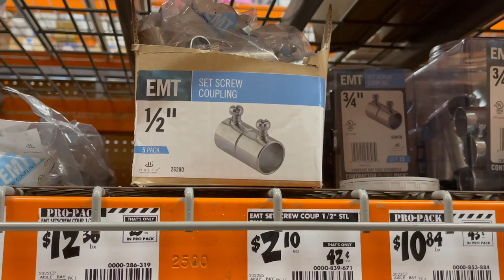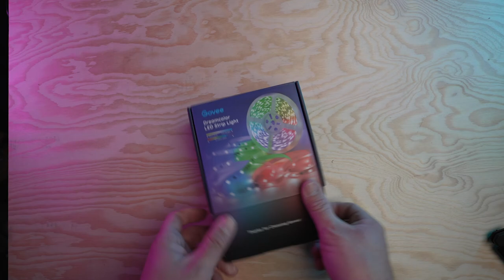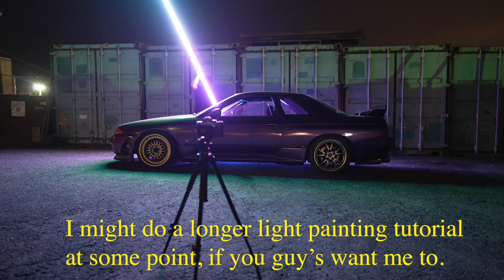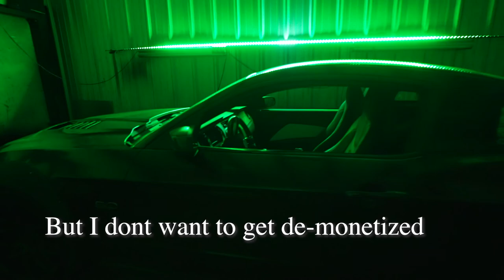Giant LED Light Wand on a Budget for Light Painting using Govee LED strips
Today we make a giant light stick for light painting cars and trucks. All of the parts are pretty cheap, the project is simple, and it's easy to make. All you need is some 1/2" EMT/pipe, a 12V power source, and some cheap LED strips from Amazon...And also a camera with manual shutter settings, and a tripod. You can also use velcro to make the wand a bit more portable, but we wanted to just keep it simple. The Govee LED strips are pretty good, but you can also substitute those with another brand such as Type S or others. It's a simple idea, but I think it's a good tool to expand your automotive photography.

Govee LED strip
12v AA Battery Pack (with connector)
A whole lotta AA batteries